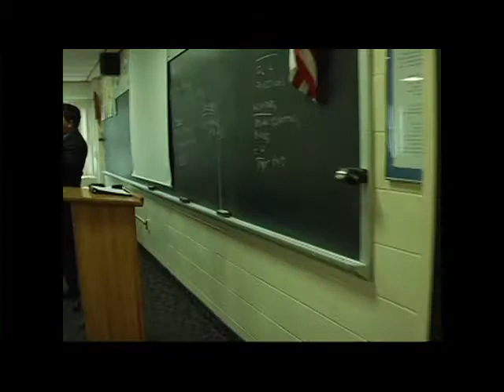Kellenberg Advent Prayer Service 2011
Kellenberg's Advent Prayer Service from 2011, now featuring Kevin Buckley!